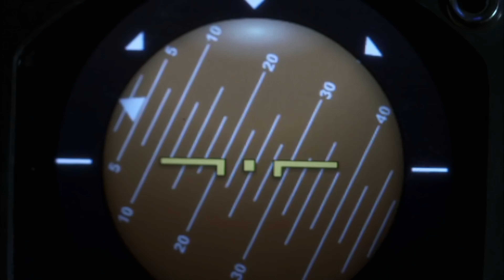Does Tommyinnit really have a girlfriend?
ENGLISH YOUTUBE star TommyInnit shocked fans with a video announcement that he has a girlfriend on November 19, 2022.

Now, internet sleuths are on the search for more information about exactly who she might be.

TommyInnit's girlfriend was revealed via a YouTube video--sort of.

Her face is pixelated to hide her identity, and TommyInnit only refers to her as "Em."

He says that she would remain anonymous and that she wouldn't appear in any future videos.

Many online users speculated that her name could be Emily, but that's about as much information as anyone can speculate for the time being.